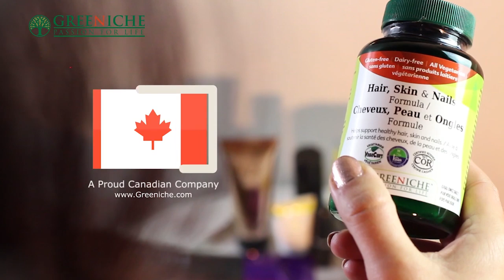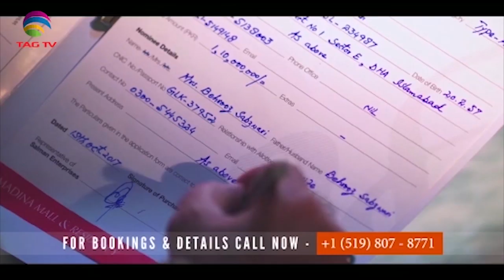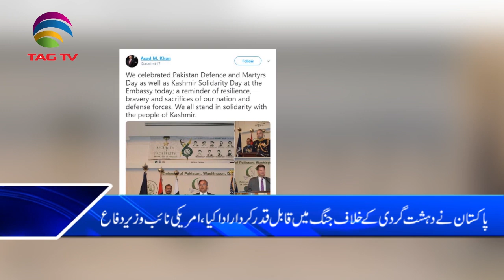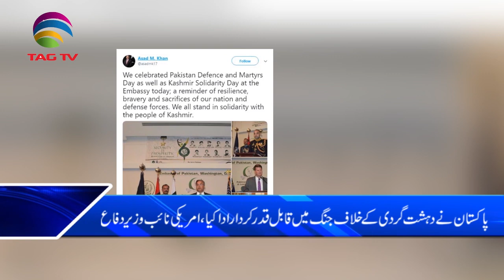Canada News Bulletin Hindi/Urdu - 06 September, 2019